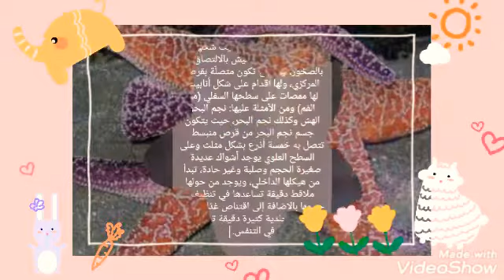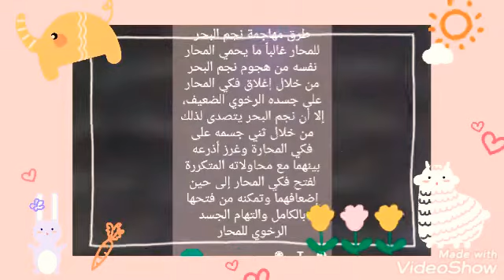نجم البحر. Asteroidea. Sea star. ياكل المحار و ليس لديه امعاء من شوكيات الجلد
نجم البحر (باللاتينية: Asteroidea) هو حيوان مائيلافقاري، ينتمي إلى شعبة شوكيات الجلد، ويتميز بأذرعه المتعددة، والتي قد تتراوح بشكل كبير في العدد، وتحتوي على أنيبات (أنابيب) دقيقة، تستخدم للحركة والالتصاق بالسطوح، وهي موزعة على هيئة صفين في كل قدم. كما يفتقر إلى وجود دماغ، لكنه يحتوي على جهاز عصبيمستقل[2].

تتغذى على المحاريات ( أبطء في الحركة من نجوم البحر )، أو على الأستريديا الذي لا يتحرك على الأطلاق.أما كيف يستطيع نجم البحر أن يفتح محاراً حياً فهذا يحتاج إلى بيان، يصعد نجم البحر على المحار، ويكون جسمه منثنياً كسنام، ويلصق أقدامه الأنبوبية بمصراعي المحار ثم يبدأ عملية الشد.وينفعل المحار، لهذا، بأن يقفل مصراعيه قفلاً محكماً. ويستعمل نجم البحر أقدامه الأنبوبية العديدة في نوبات، وبذا يستطيع أن يستمر في بذل مجهود لمدة أطول من المحار، فيبقي الشد على المصراعين حتى تتعب العضلتان اللتان تقفلان المصراعين، وترتخيان في النهاية. وعندما ينفرج المصراعان يقلب نجم البحر الجزء السفلي من معدته في داخله إلى الخارج، ويخرجه خلال الفم، ويحيط بالأجزاء الرخوة من المحار ويهضمها. وتعود المعدة بالمواد الهضومة جزئياً إلى الجسم، وتمر هذه المواد إلى خمسة أزواج من غدد هضمية ( زوج في كل زراع ) تتصل بالجزء العلوي للمعدة. ولا يأخذ نجم البحر، بطريقة الأغتذاء هذه، إلاَّ القليل جداً من المواد غير القابلة للهضم، وهذا يفسر حقيقة وهي عدم وجود أمعاء تقريباً، وأن الأست، وهو فتحة صغيرة جداً في وسط السطح العلوي، يندر أن يستعمل أو لايستعمل على الإطلاق. ونجم البحر